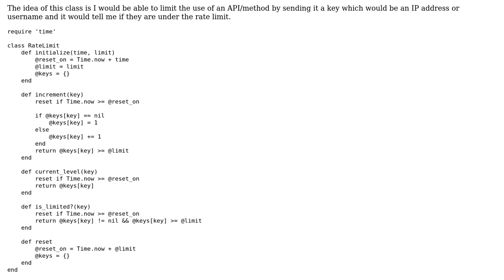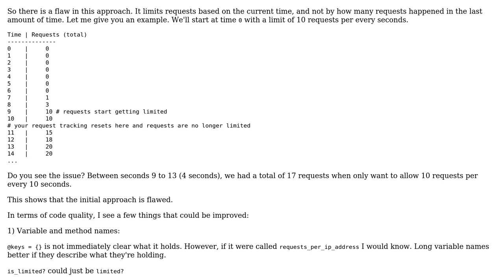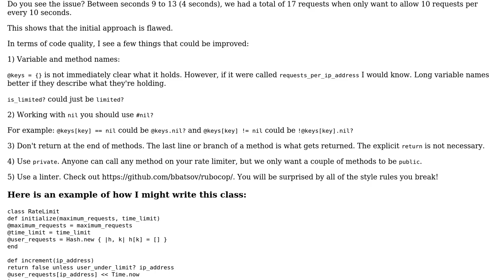Simple rate limiting class in Ruby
With thanks & praise to God, and with thanks to the many people who have made this project possible! | Content (except music & images) licensed under CC BY-SA | Music | Images & others | With thanks to user Qwertie user Jamal user Dbz and the Stack Exchange Network Trademarks are property of their respective owners. You are responsible for your own actions.